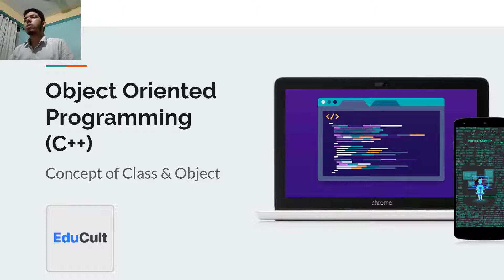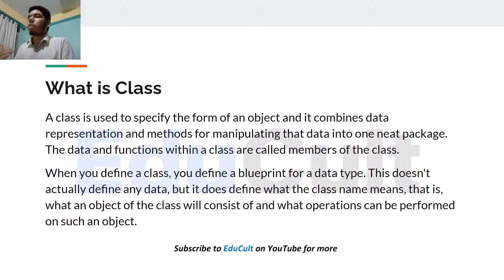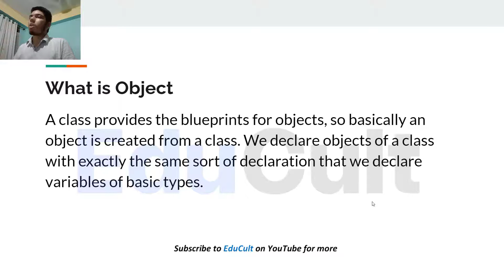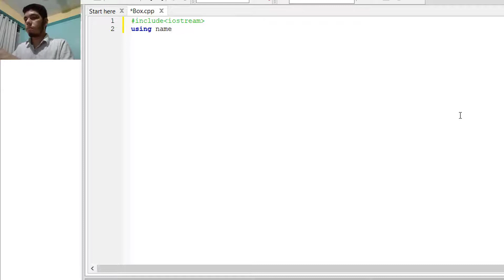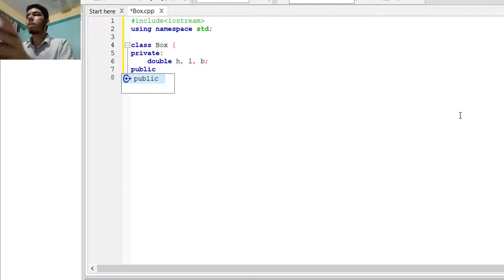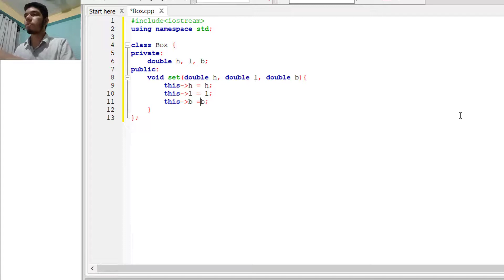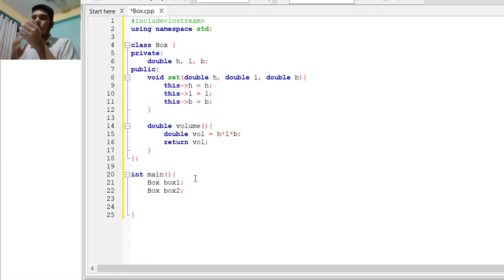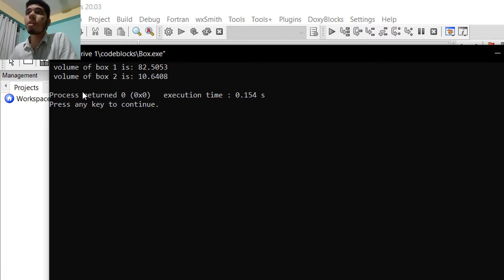Object Oriented Programming(C++): Class & Object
Reach us with your queries at